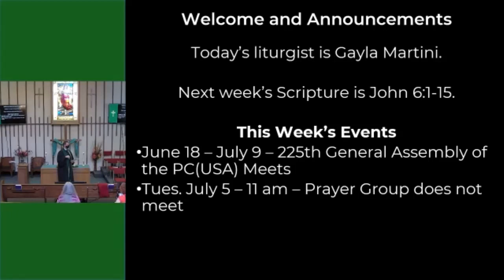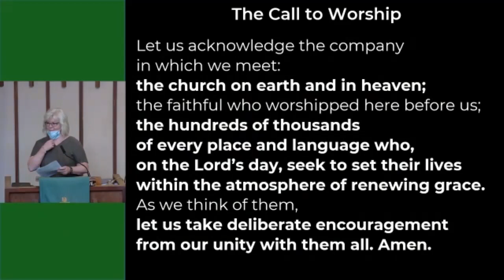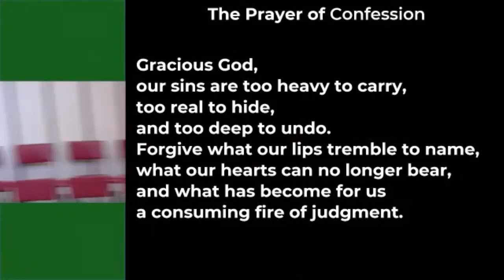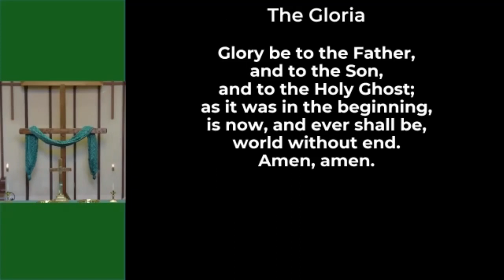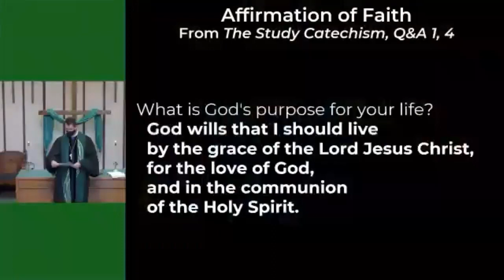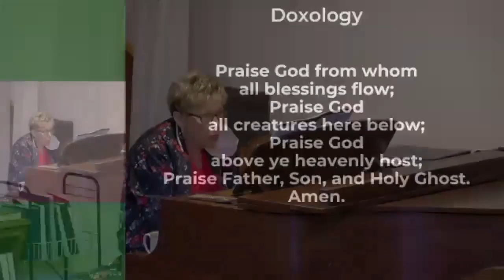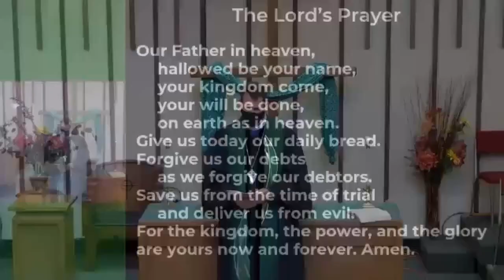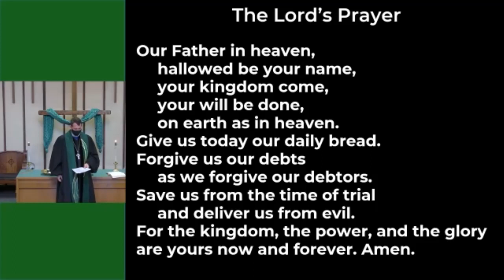Thomas x3 - July 3, 2022 - 4th Sunday after Pentecost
Worship from First Presbyterian Church of Marion, Illinois.